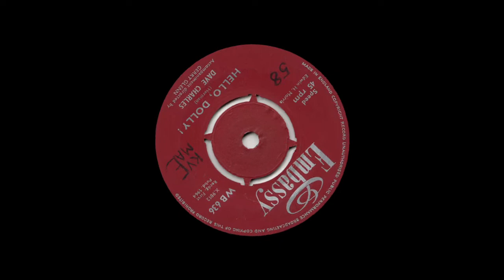Dave Charles - Hello, Dolly!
from Embassy 45pm (WB 636) from May 1964